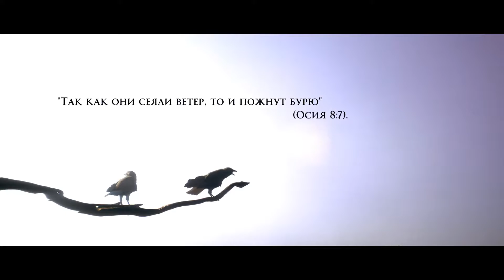The Dark Pictures Anthology: House of Ashes_part1